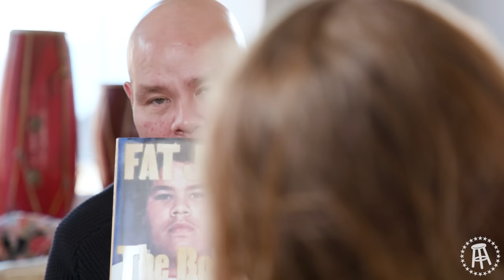FAT JOE: Sundae Conversation with Caleb Pressley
Caleb pitches Fat Joe a million dollar idea.

Produced by Tom Mullens & Caleb Pressley
Edited by Tom Mullens